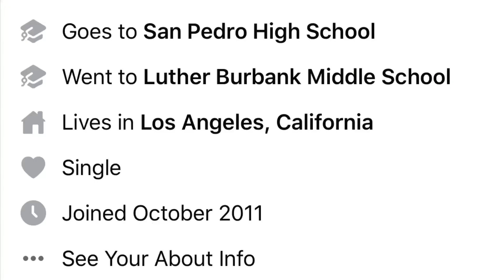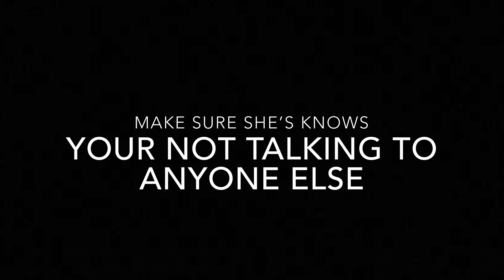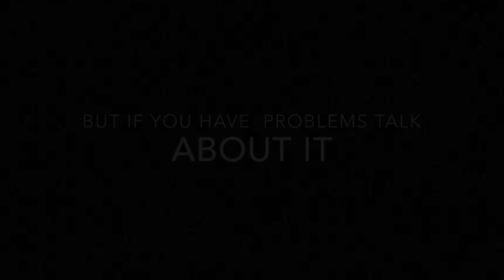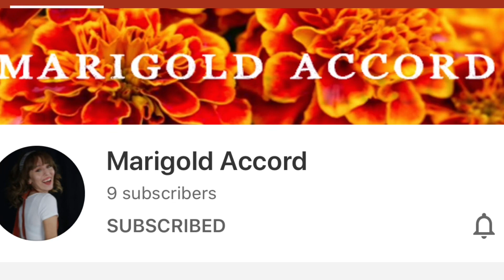Dating Part 1